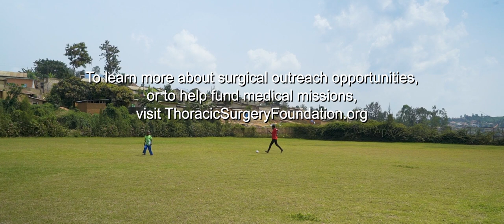A Heartbeat in Rwanda: Rachel's Story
This video from the Thoracic Surgery Foundation highlights the treatment of patients with rheumatic heart disease in Rwanda, where the disease is prevalent, but there are no cardiac surgeons in the country.